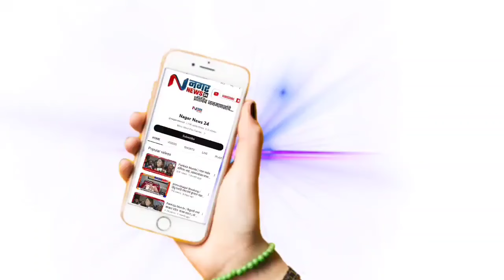अहमदनगर - स्वातंत्र दिना निमित्त अभिषेक कळमकर फौंडेशनच्या वतीने सांस्कृतिक कार्यक्रमा संपन्न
स्वातंत्र दिना निमित्त अभिषेक कळमकर फौंडेशनच्या वतीने सांस्कृतिक कार्यक्रमा संपन्न